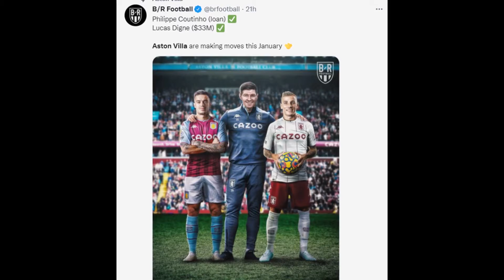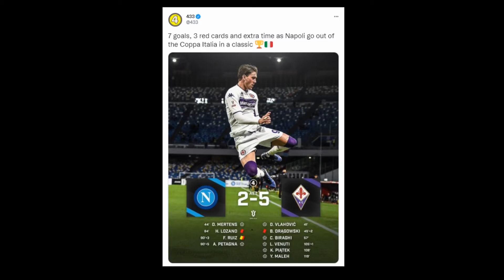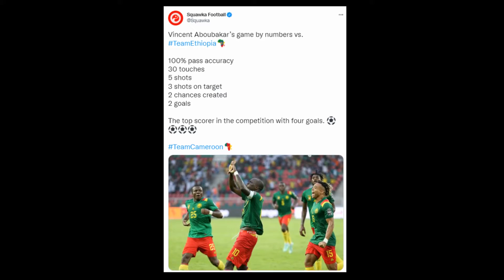FootySoash EP 6 I Ronaldo interview; Coppa Italia; Spanish Super Cup; Liverpool vs Arsenal & MORE!